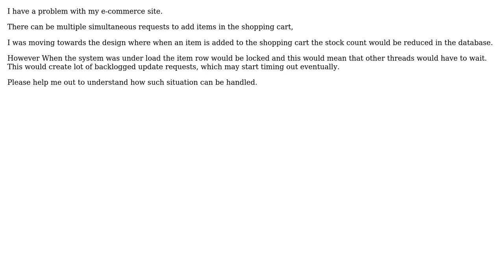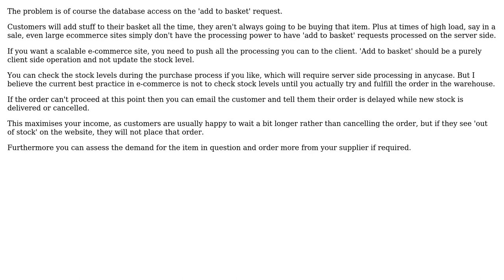Software Engineering: Shopping Cart Concurrency Question